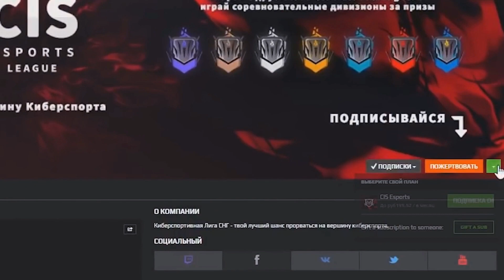FRAGMOVIE: NAVI @ IEM KATOWICE PLAYOFF